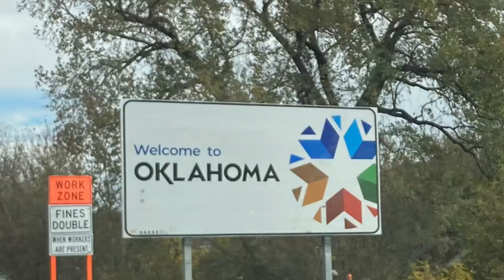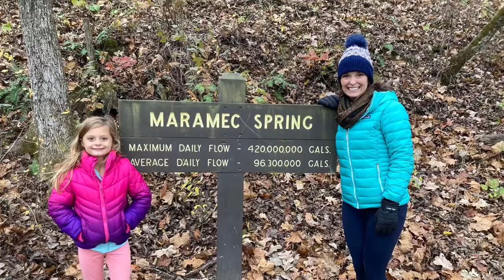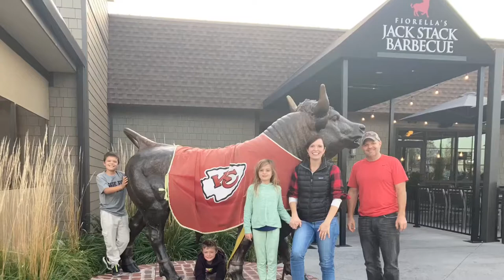Road trip! Kellers Texas to Green Bay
This is a summary of my Road trip to Green Bay and back.